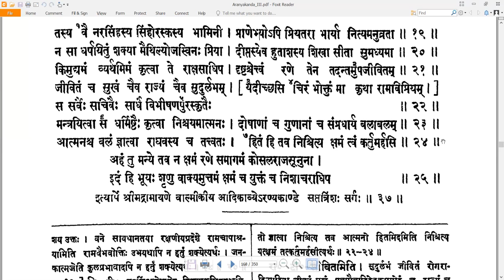37 Valmiki RamayaNam - वाल्मीकि रामायणम् - AraNyakandam अरण्यकाण्डम् Sarga 37 सर्गः ३७